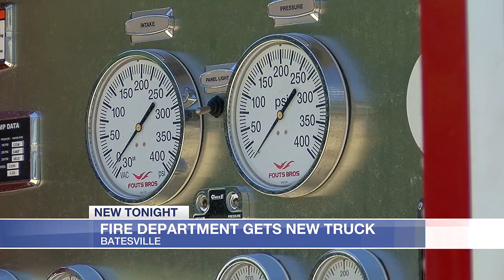Fire department roll out new truck